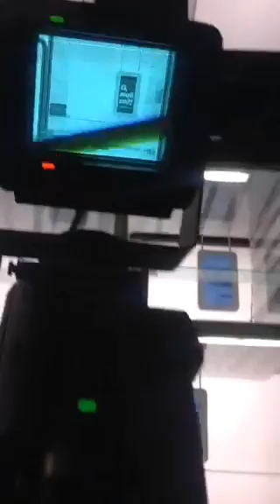Иван Базанов Перископ - Записываем итоги года в студии Москвы 24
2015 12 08 Записываем итоги года в студии Москвы 24